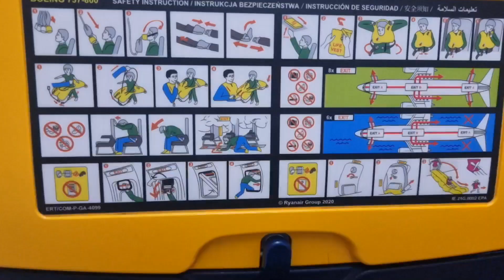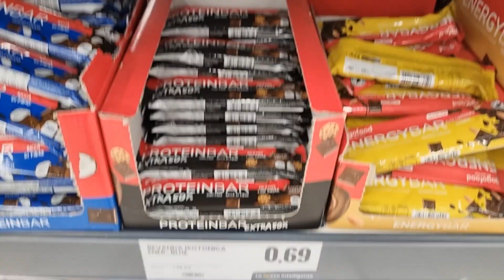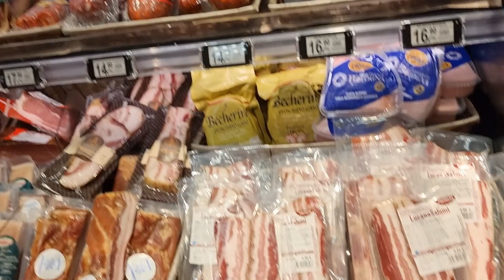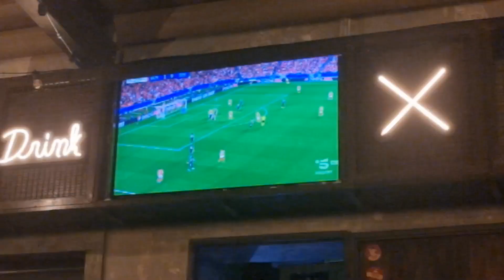BULKEN IN ITALIË IK WEEG 100KG+... (Italië Vlog Deel 1!)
Wil je ons steunen? Voor slechts €2,99 kan je lid worden van ons kanaal en krijg je allemaal leuke voordelen van ons!